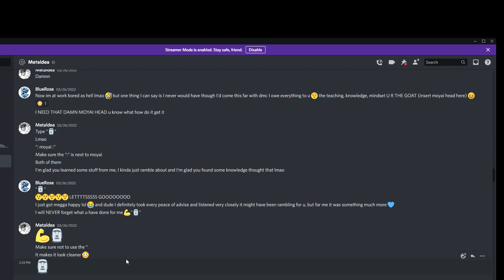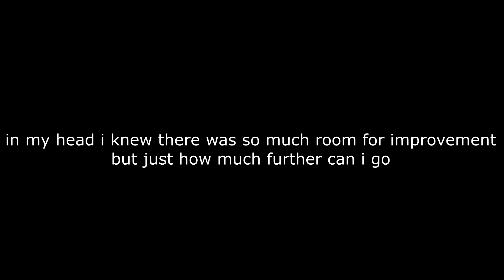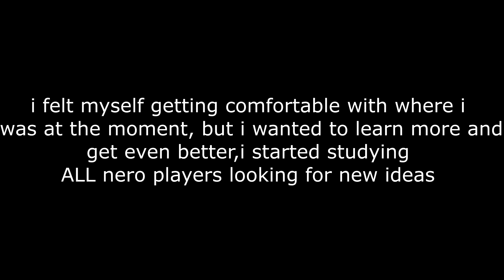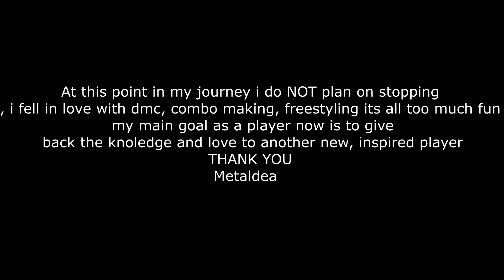Metaldea[G] "My dmc5 journey"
this is more than just a tribute, this is my journey so far and a bit of my though process while getting to where I am today. I made this video to hopefully spark some fire in the next person wanting to learn n5ro, it's a long road but a fun experience.
Metaldea has been with me in my corner helping, guiding me the whole way I owe a lot to him and the other n5ro players I've watched and learned from like, bbnb, blossom, Monty, just jack, yanoji and many more, ty all for the constant support and i. HOPE U ENJOY MY STORY 💙💪